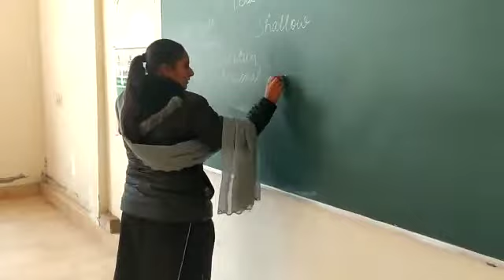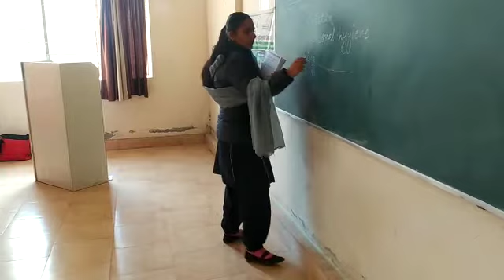January 2, 2022